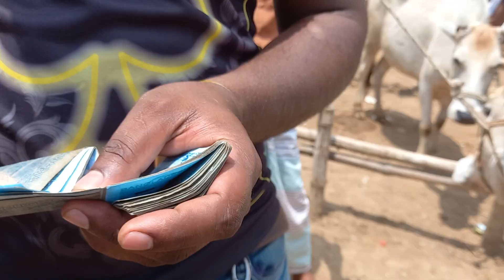মাংসের গরু ৫৫০ টাকা কেজি দরে বিক্রি হচ্ছে পঞ্চগড় বোদা হাটে | হাড্ডি গরু মোটাতাজাকরন | কৃষি প্লাস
ভিডিও ধারন করা হয়েছে ৭ ই মে শনিবার। পঞ্চগড় বোদা হাট

পঞ্চগড় বোদা হাট সদর থেকে 5 থেকে 6 কিলোমিটার দূরে অবস্থিত। হাটের নাম পঞ্চগড় বোদা হাট।
হাটটি বসে প্রতি শনিবার ও বুধবার.

পঞ্চগড় গরুর হাট,আমবাড়ী গরুর হাট,কাহারোল গরুর হাট,পঞ্চগড় বোদা হাট,ফাসিলা ডাঙ্গা হাঁট,কৃষি প্লাস,গরুর হাট, cow market Prize,cow,market,cow market Prize in Bangladesh,